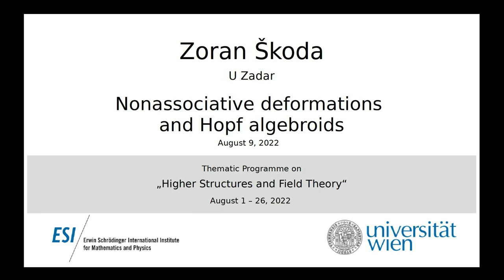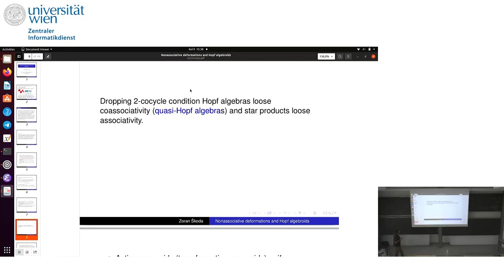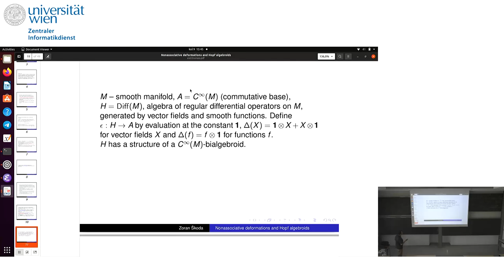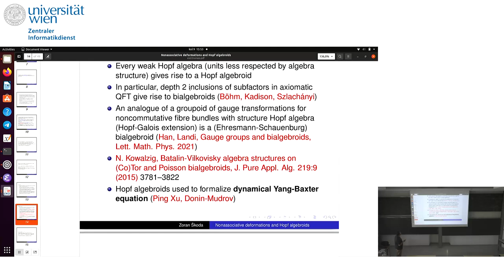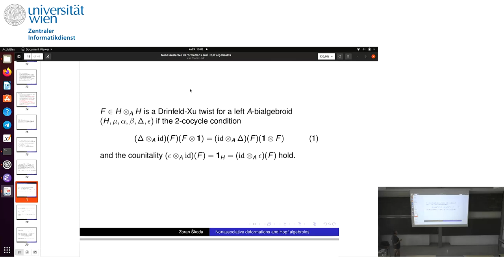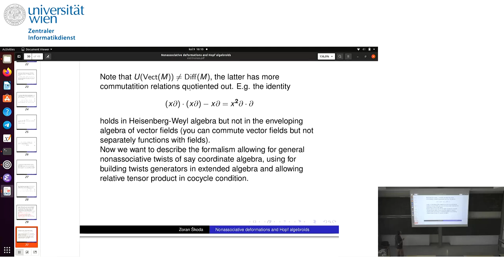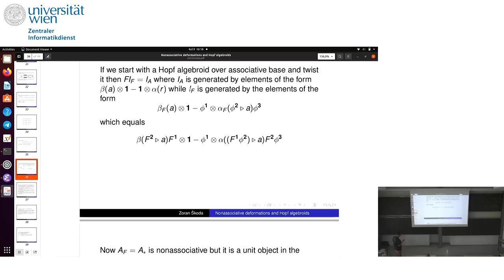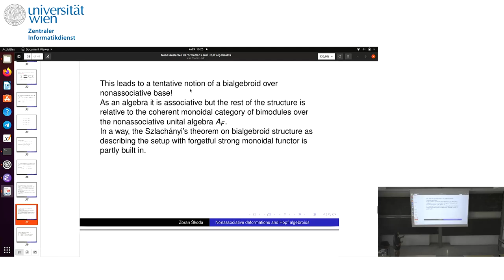Zoran Škoda - Nonassociative deformations and Hopf algebroids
This talk was part of the Thematic Programme on "Higher Structures and Field Theory" held at the ESI August 1 to 26, 2022.

Several authors used quasi-Hopf algebras in the treatment of symmetries
for nonassociative deformations. In associative case, Drinfeld twists in the standard sense of Hopf algebras can explain only very special star products, while other twists have to be treated in the wider sense of (associative) bialgebroids (Drinfeld-Xu twists). Analogously, quasi-Hopf algebras are a rather restrictive framework in the nonassociative case and it is an open question what should be the notion of a quasi-bialgebroid (or even quasi-Hopf algebroid) allowing for general nonassociative twists.
After reviewing usage of Hopf algebroids over a noncommutative base algebra for the description of noncommutative phase spaces and associative star products, I will present my attempt to simultaneously and self-consistently twist the monoidal category of bimodules over the base algebra and twist the bialgebroid to obtain a generalized version of a bialgebroid which is an internal bialgebroid in the twisted monoidal category of bimodules. In other words, it is still associative in the twisted category. The twisted version can be framed within an axiomatics without referring to twists.